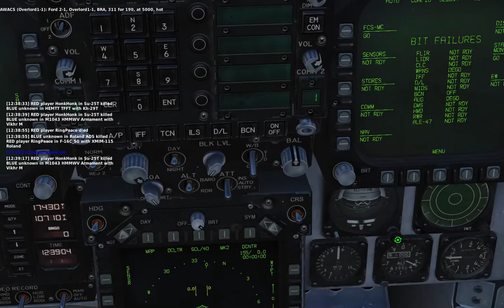Self-transcendence, Silver Footage, DCS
This is neither cheating nor a psychic phenomenon. It's our nature: impersonal nonbeing that transcends space-time and being which when cocooned in a being becomes a transpersonal experience in its natural state of impersonal nonbeing. We are more fundamental THAN THE FABRIC OF PHYSICAL REALITY. We are greater than all this [maya]. This is one of my very best transcendence footages. Played also today. See comment.

This is not a footage meant to display a video game. This is a footage meant to show you self-transcendence (nonduality). It's an online game entitled DCS World which was played with random people (PvP) without any hidden communication. You see and hear what I saw and heard, exactly. No more and no less. You need to see the chat text and map. Therefore, viewing from a mobile phone is out of the question.

No comment or elaboration on what is in the footage.

If being can be transcended which means space-time too, then we are NEITHER persons NOR ARE WE HERE. It may mean we are in a simulation. I don't believe we are in a computer simulation but existence, all life is indeed being simulated meaning none of us is here. ALL LIFE, seen and unseen, IS A PROJECTION.